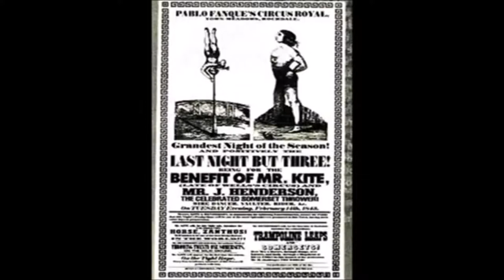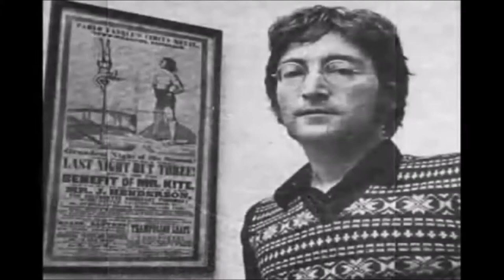The Sgt.Pepper`s Lonely Hearts Club Band Movie Review